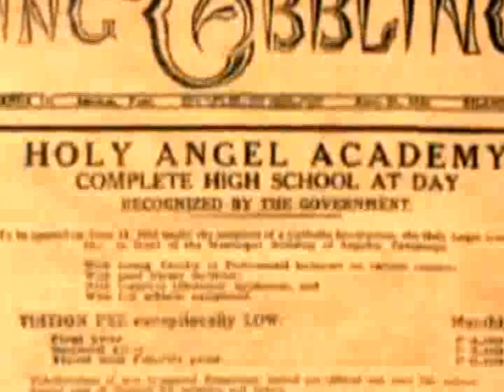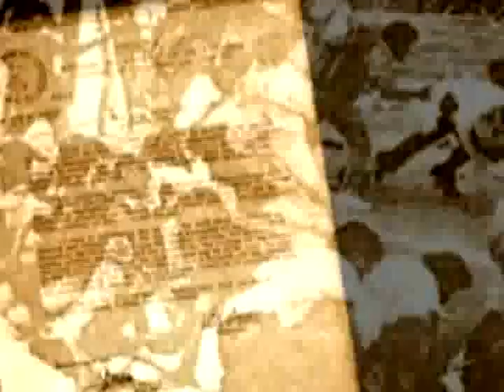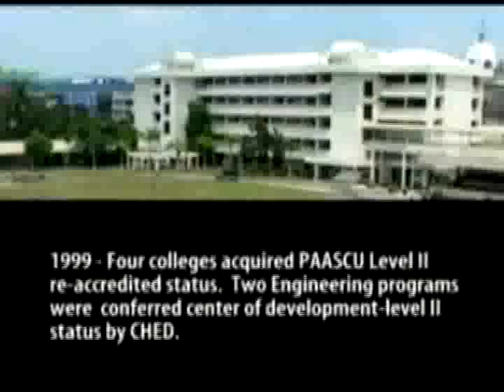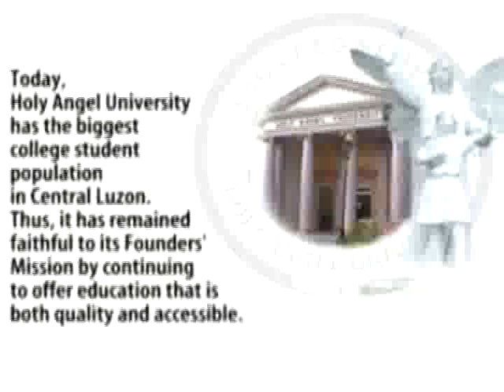NEW HAU TIMELINE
NEW TIMELINE AVP, NOT ACTUALY NEW WE JUST EDITED SOME PARTS